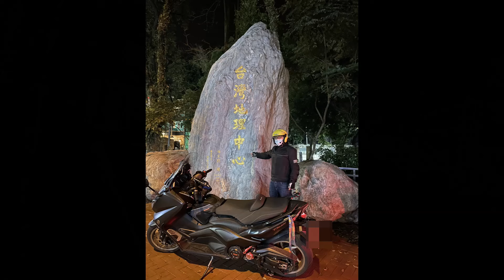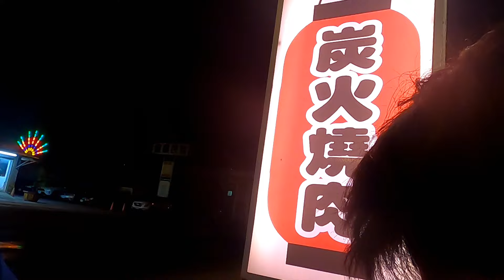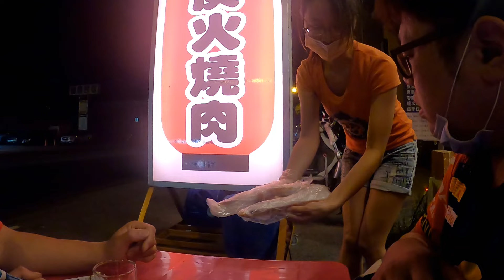郭東尼《環島之旅》SYM MAXSYM TL，四天三夜環島之旅｜多極點，極八點｜八字環島｜〈第二天〉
拍攝器材:GOPRO 8

麥克風：ROFE NTG